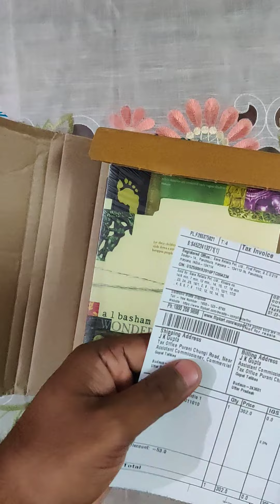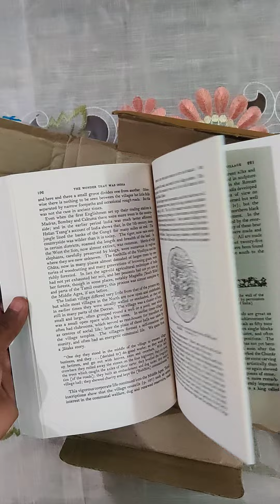Unboxing The Wonder that was India by AL Basham